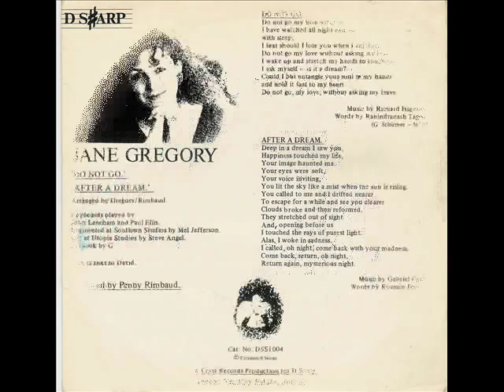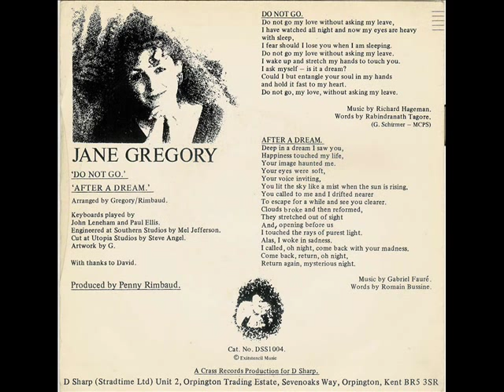Jane Gregory - Do not go (Crass records 1984)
Jane Gregory - Do not go - CRASS Records CATNO 2

1.Do not go (Music By -- Richard Hageman Words By -- Rabindranath Tagore)
2.After a dream (3:04) (Music By -- Gabriel Fauré Words By -- Romain Bussine)

Arranged By -- Gregory*, Rimbaud*
Artwork By -- Gee
Engineer -- Mel Jefferson
Keyboards -- John Leneham, Paul Ellis (2)
Mastered By -- Steve Angel
Producer -- Penny Rimbaud

"One of Crass Records final releases and "very little known" 7"s...
More commonly known as "After A Dream".
"Do Not Go" was later re-released on Crass Records "A-Sides (Part Two. 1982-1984)" compilation.